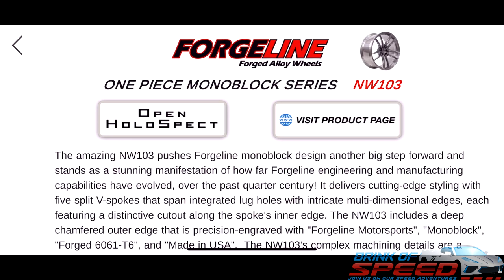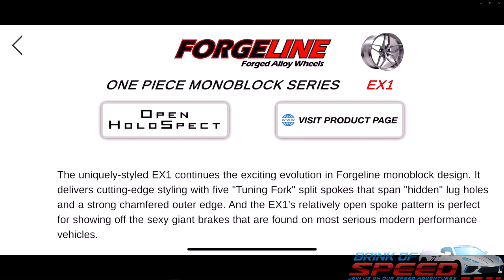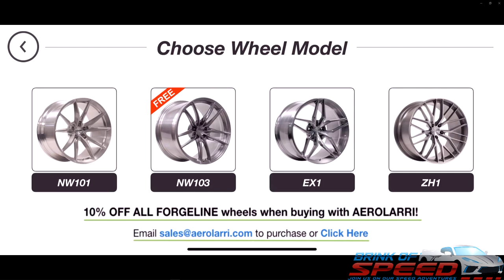View AFTERMARKET WHEELS on your car with this FANTASTIC APP! *AEROLARRI HoloSpect*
Hello everyone and welcome back to Brink of Speed.

Today, I will show you how to use the latest and greatest wheel app!
This app is really great for viewing multiple types of wheels on your C8 Corvette or any car. In this video, I will show you exactly how to use it. It is a free app to try out and then only $7.99 for a whole year.

If you want to send me anything to be featured on the channel, my Post office box is below.